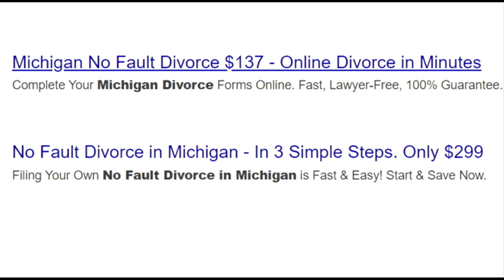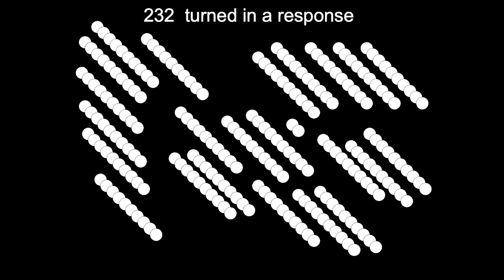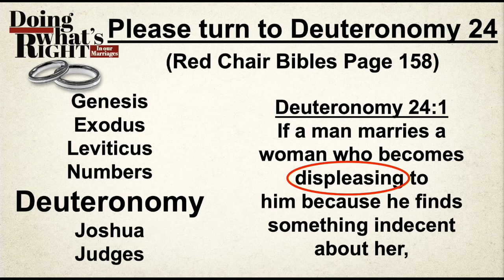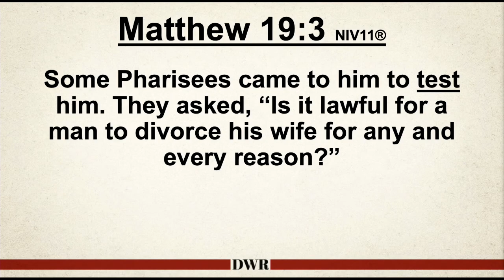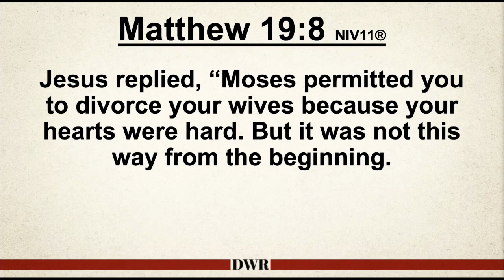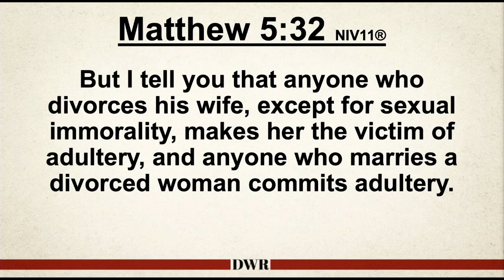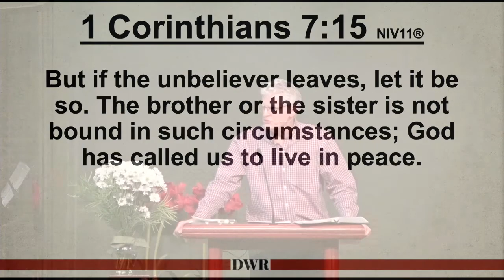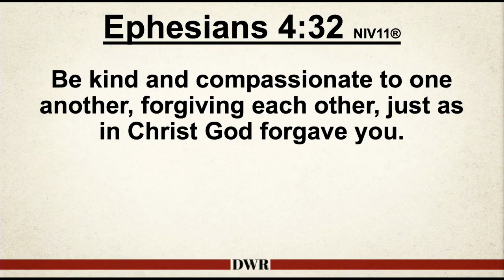2/14/ 21 "The Impact of a Broken Marriage ~ Divorce" (sermon)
Welcome to the Chapel EFC LiveStream.   We're using a virtual check-in card at the following